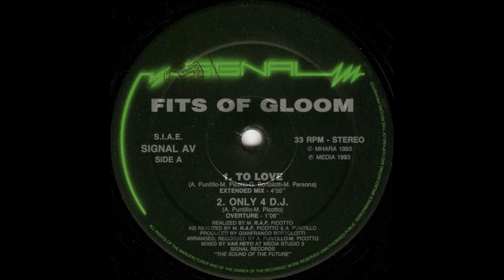Fits Of Gloom - To Love (Extended Mix)